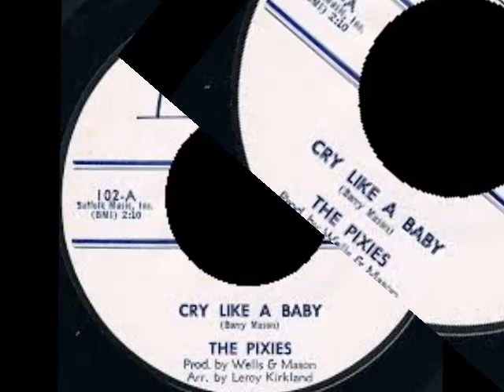THE PIXIES - CRY LIKE A BABY -- AMC